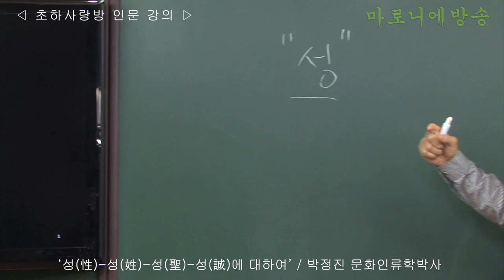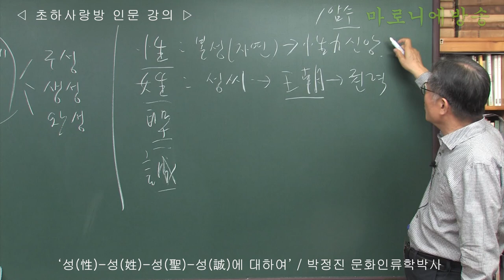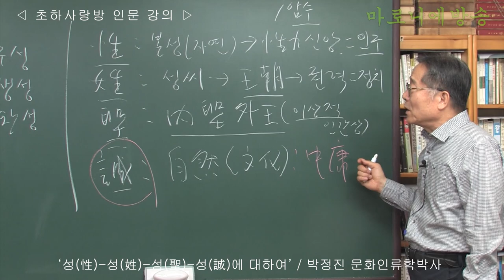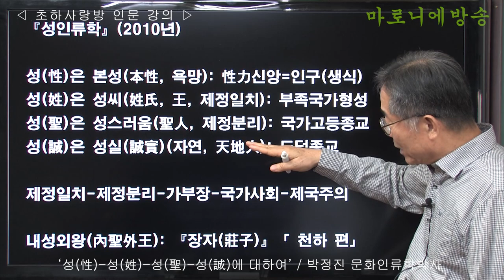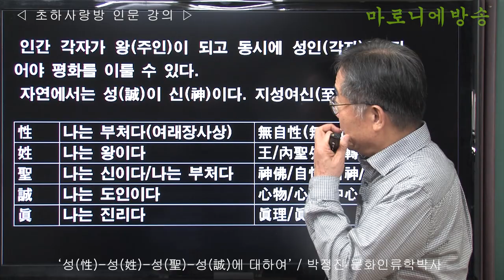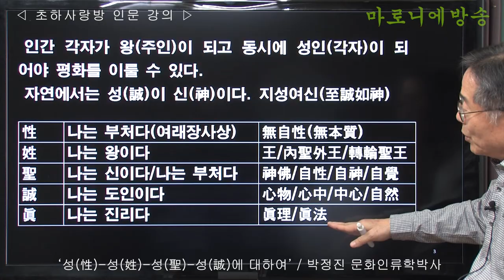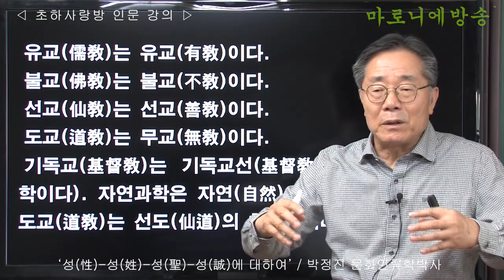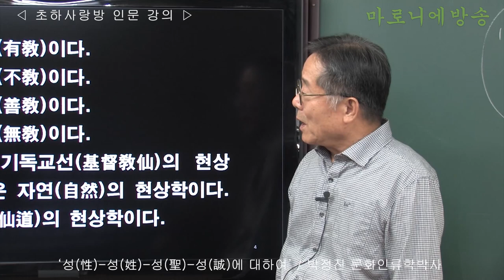[인류학토크 91회] '성性 성姓 성聖 성誠에 대하여' / 박정진 문화인류학박사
성(性)은 본성(本性, 욕망): 性力신앙=인구(생식)
성(姓)은 성씨(姓氏, 王, 제정일치): 부족국가형성
성(聖)은 성스러움(聖人, 제정분리): 국가고등종교
성(誠)은 성실(誠實)(자연, 天地人): 도덕종교